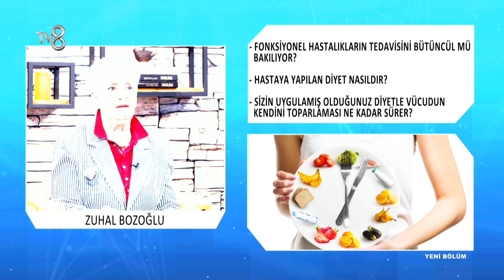Danışana Tedavi Sürecinde Uygulanan Diyet Programı | Dr. Hacı Büyükbesnili | 8'de Sağlık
Fonksiyonel Tıp Hekimi Dr. Hacı Büyükbesnili; Danışanı zuhal hanımın tedavi süreci hakkında bilgileri TV8 8'de Sağlık programında anlatıyor.